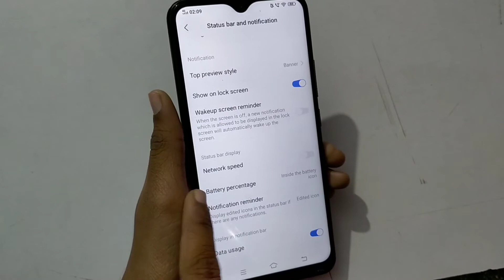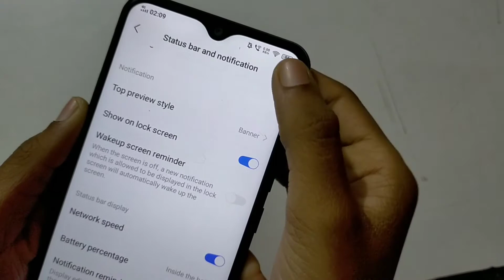Vivo Y12s How to show internet speed